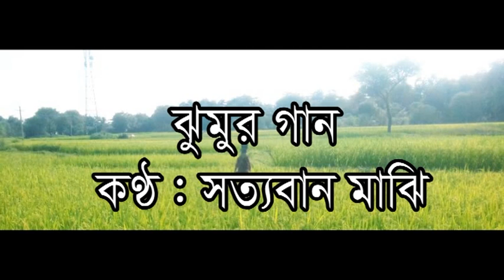ঝুমুর গান।।কণ্ঠ : সত্যবান মাঝি